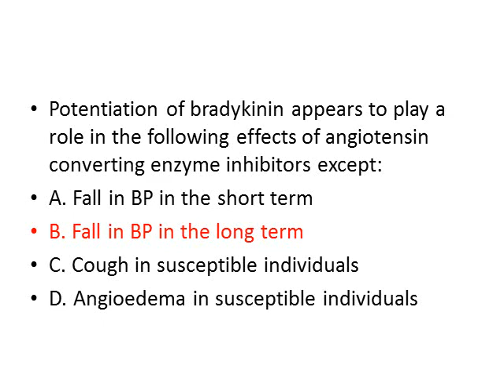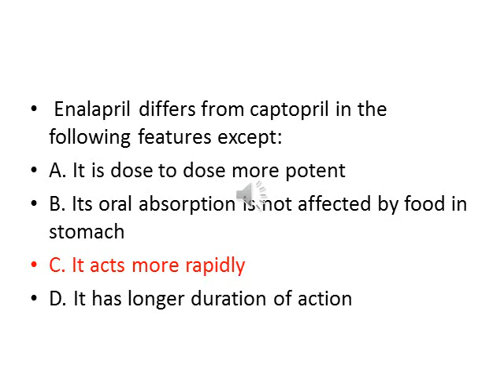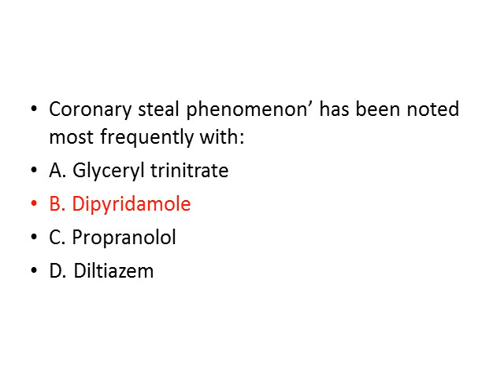CARDIOVASCULAR SYSTEM MCQs | MBBS BDS NURSING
Practice cardiovascular system mcqs with us.
Covers  mcqs on cardiovascular system to analyse your understanding of the topic.
Video is focused to increase your concepts that we keep cramminng
Practice and learn some must know  questions
for clinical case studies and more mcqs